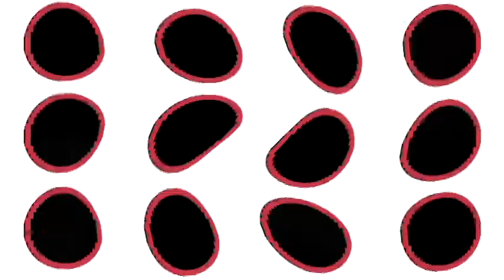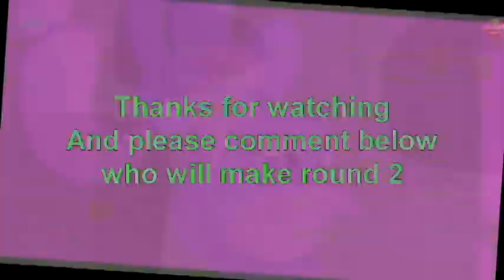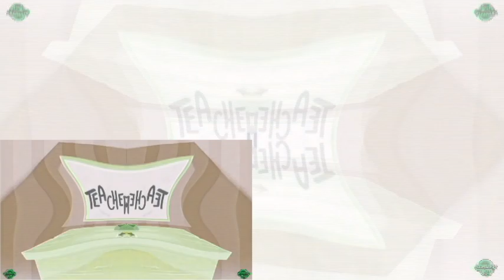Veg Replace Tennis Teacher Of The Month Official Short MLP FiM HD Rounds